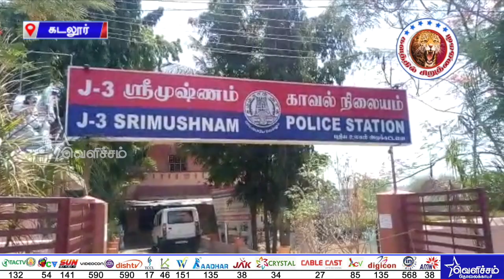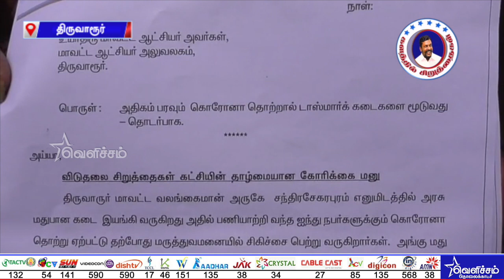TASMAC கடை மூலம் 5 பேருக்கு கொரோனா: TASMAC மூடக் கோரி மாவட்ட ஆட்சியரிடம் விசிகவினர் முறையீடு